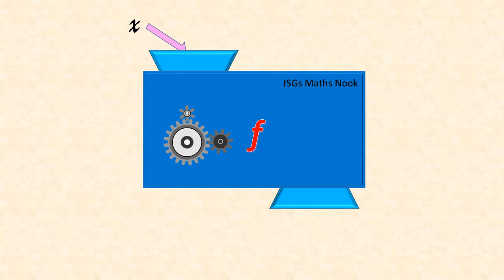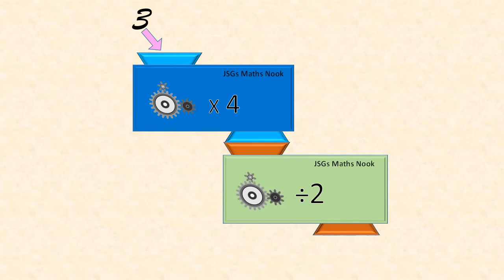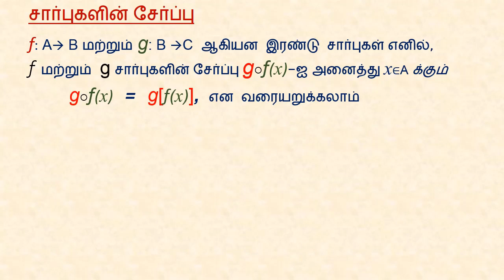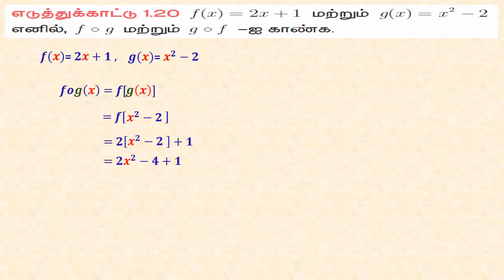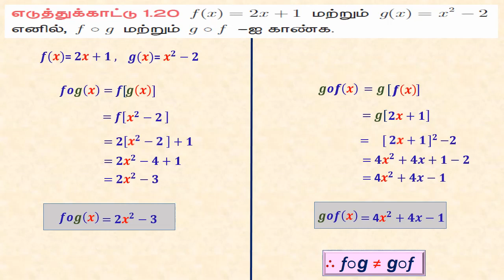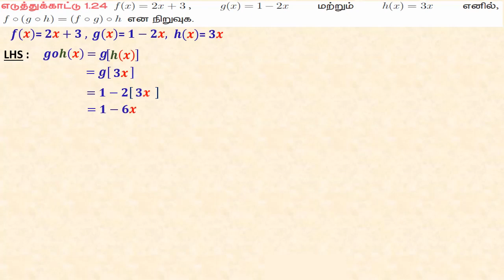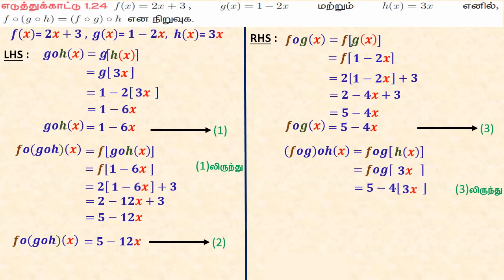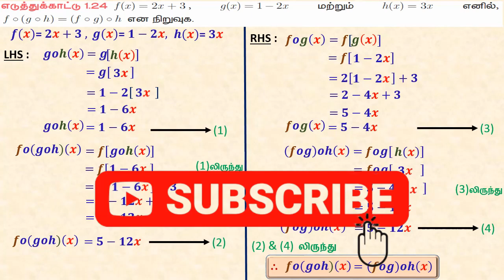Relations and Functions | part 9 |சார்புகளின் சேர்ப்பு|eg 1.20,1.24| உறவுகளும் சார்புகளும்| தமிழ்வழி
Part 9 of Relations and Functions for English medium students explained in Tamil...
In this video, Composition of functions explained and eg 1.20 & eg 1.24 solved
Please see the previous parts of Relations and Functions